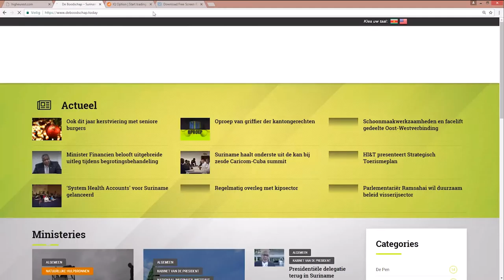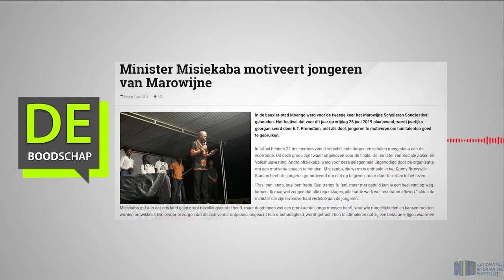Minister Misiekaba motiveert jongeren van Marowijne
Hier de link van het bericht: "Minister Misiekaba motiveert jongeren van Marowijne"